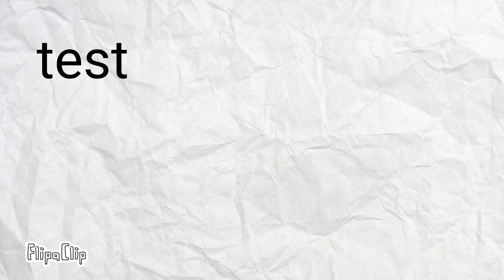How to make Video Animation || Cartoon Anime making || Text Animation by the Samurai Animation Engg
How to make Video Animation || Cartoon Anime making || Text Animation by the Samurai Animation Engineering

How to do it yourself, cartoon anime